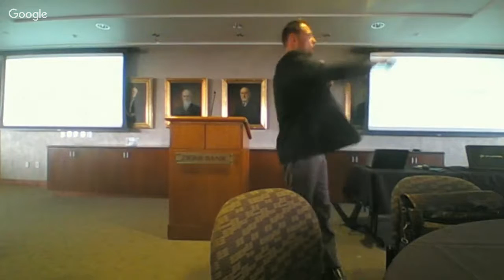7 Secrets that Control How Much Money You Make with Levi McPherson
Join us here at the Founders Room or watch here online as Levi McPherson (many of you have enjoyed his discussions at our learning lunch's at HoloDeck) as he shares his insight into how to control how much money you make! (watch a sneak preview of Levi on our SLCircle YouTube channel recorded March 26 at the HoloDeck)

PLEASE NOTE: Due to the fact this event is being promoted in various ways, the RSVP count listed on the Meetup Site does not necessarily indicate that we will not be at capacity on Tuesday, for more info visit SLCircle.com

Is it possible to succeed in life and business and still not make money? Why do the famous musicians, actresses and inventors die penniless? Why does the average individual make less than $50,000 per year; and why are 76% of Americans living paycheck-to-paycheck?

On the flip-side, why do some individuals always seem to make money – even when the economy is down? Are there really a set of principles that differentiate the financially affluent from everyone else?

In my own quest to understand and acquire wealth, I have found at least 7 so-called “SECRETS” that anyone can apply to make and keep more money. It doesn’t matter what your business is or where you’re at in your financial journey; what I want to share with you absolutely works. I have used these secrets to change my personal and financial life. In fact, I was able to double my monthly income in single day, and have continued to increase my income every month since.

Beyond my own successes, I have taught others who have more than doubled their incomes in relatively short periods of time. I have now made it my mission to share these secrets with anyone who wants to change the impact they have on the world; and who want to take control of how much money they make.

RSVP now for your spot - $12.00 today until 3 days before the event then the cost increases to $15.

Event details

Agenda:

5:30 PM–Food, drinks and networking
6:30 PM–Main Event
7:30 PM–Networking Break
7:45 PM-QA
9:00 PM–Doors Close

Location: Zion’s Bank Building, Founders Room (18th floor)

Cost: $12.00 Early Bird Special until the Saturday before the event.  Get this Early Bird Special deal here on Meetup or SLCircle.com. $15.00 at the door.

Parking: Consider mass transit as there is a Trax station at City Creek.  If driving Exit I-15 on 600 S. (Exit #306). Continue east on 600 S. to State Street. Turn left on State Street. Drive north on State Street to South Temple. Turn left on South Temple, keeping to the left. The underground entrance to Macy’s and Zion’s Bank Tower will be just after the turn. Once underground, turn left then right to see the Zion’s Bank marquee. There will be a charge for parking in the garage.

Food and beverages included.

Two (2) alcoholic beverage tickets given to each attendee.